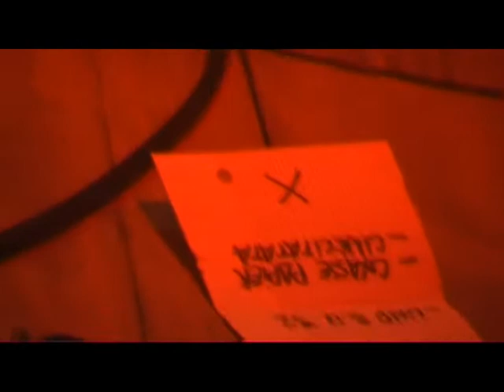Lindbergh @ St des Seins - 14/10/2016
Lindbergh
Live @ St des Seins, Toulouse
14/10/2016

- 00:20 : Chasse papier
- 04:36 : Cinecitta

w/ MarbleFeather & Cowards

Orga : Noiser